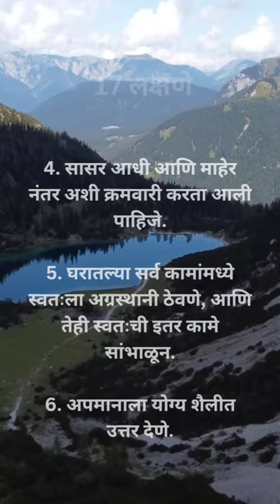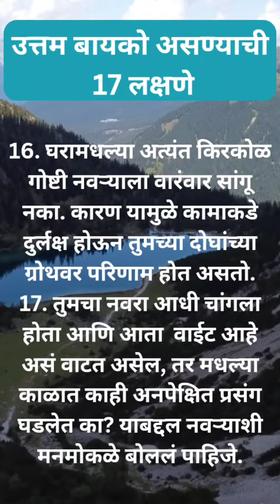उत्तम बायको असण्याची 17 लक्षणे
नवऱ्याची साथ असल्यास ह्या सर्व गोष्टी आणखीन सहजरित्या स्त्रीला स्वतःमध्ये आणता येतात. एक नवरा म्हणून तुम्ही TER तुमच्या बायकोला यामध्ये किती साथ देता यावरून पुढच्या बऱ्याच गोष्टी ठरत असतात. ज्या पुरुषांना वाटते यातील बरीच लक्षणे आपल्या जोडीदारांमध्ये असायला हवीत. तर हा व्हिडिओ त्यांना जरूर SHARE करा.